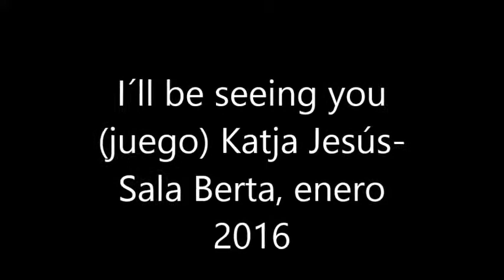I´ll be seeing you- Katja Knaus & Jesús Gea (Jam X Sala Berta, 23enero 2016)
Katja Knaus, Voz
Jesús Gea Marcos, contrabajo

Jugando en la Jam X donde los participantes apuntan sus nombres y se meten en un saco, después se tira un dado que indicará el numero de participantes en el siguiente tema. Salió un 2 y nuestros nombres, decidimos hacer I´ll be seeing you en Ab